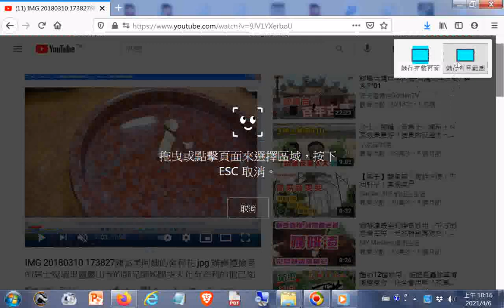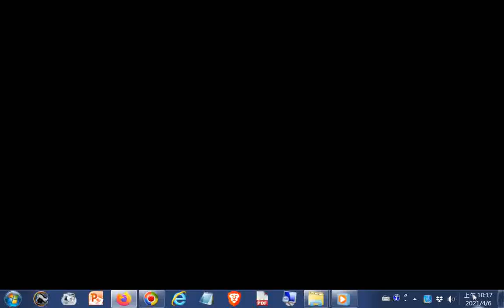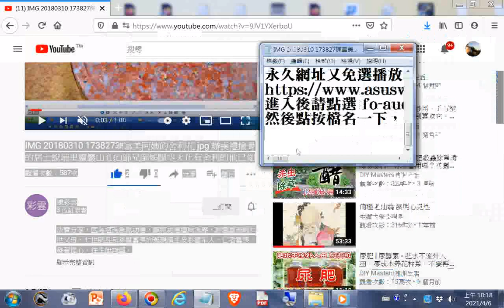推薦--20180310陳富美阿姨的舍利花 jpg 辦喪禮撿骨的居士說埔里靈巖山寺的師兄師姊歸空火化有舍利的他已知道有七、八位 20180312螢幕錄影+00道之宗旨 中英文對照參考義和雙月刊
閩南語讀經影片合輯